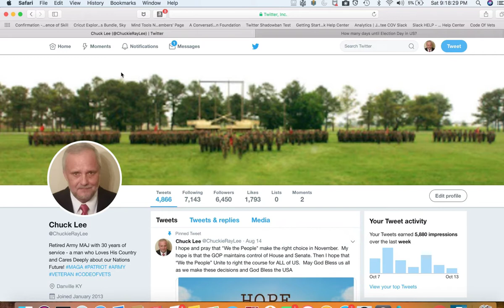23Rally2 - Trump Rally in Richmond, KY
Short Clip -- all Credits and Copyrights of RightSide Broadcasting Network (RSBN) - The very first to show the crowds at Trump Rallies! They Deserve your support. MAGA KAG -- Be on the Right Side!!!